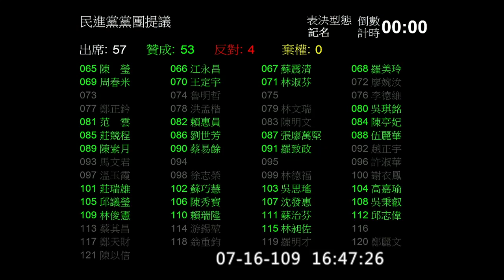20200716 民進黨團下午三點半開始清場 監察院 國民黨 監委同意權 全院委員會【立法院演哪齣？】